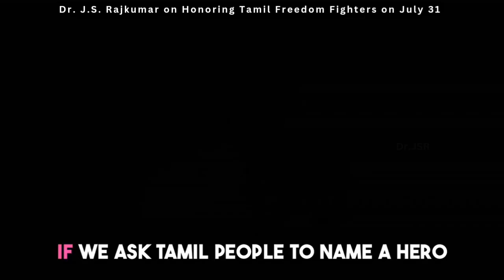Valor of Dheeran Chinnamalai #03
Dr. J.S. Rajkumar Honoring Tamil Freedom Fighters on July 31.

JAI HIND